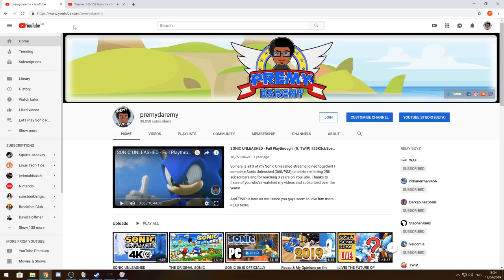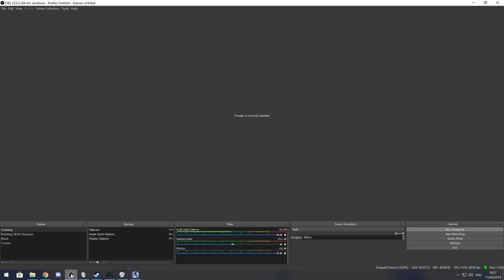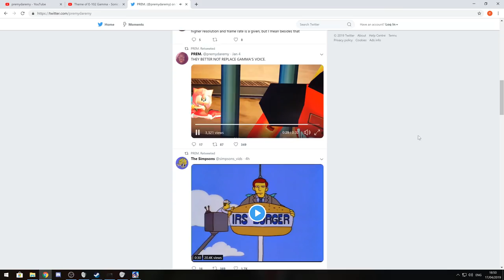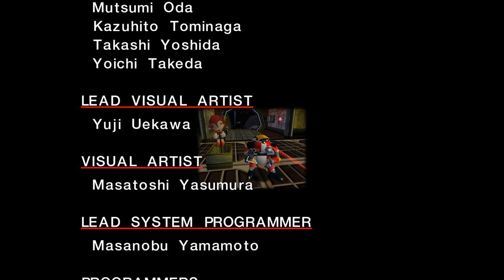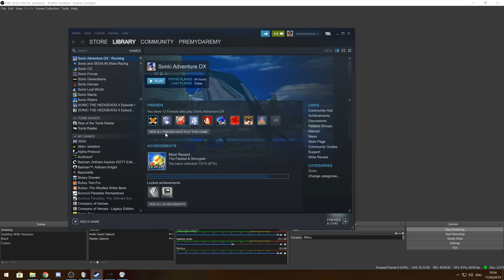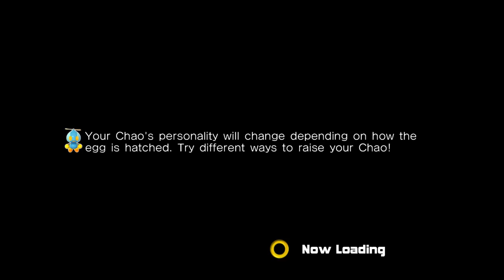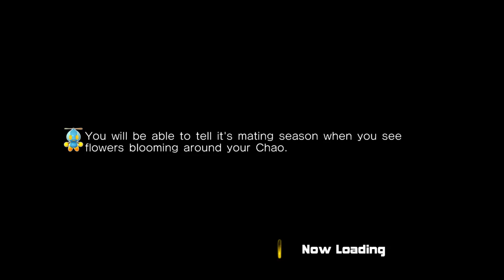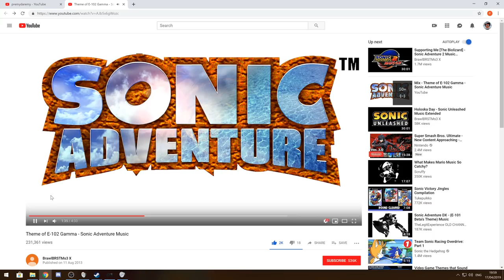The Steve Broadie Appreciation Stream!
Today would've been Steve Sheppard-Broadie's 70th Birthday, also known as the voice of E-102 Gamma, the Mystic Ruins train announcer, Pachacamac, and the President in SA2! So in honour of him, we're completing E-102 Gamma's story in Sonic Adventure!

P.S. Some websites are listing his birth year as 1948 instead of 1949 so who knows, either way, that's no reason to not celebrate his work today!

RIP Steven Lee Sheppard-Broadie
April 17th 1949 - August 10th 2001